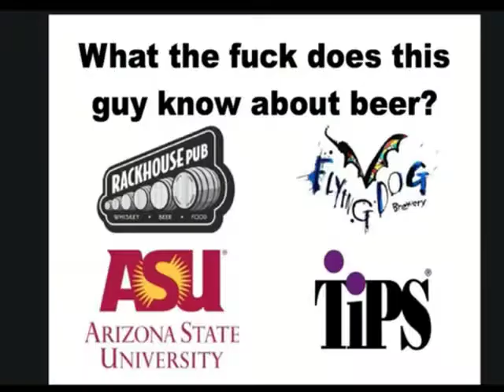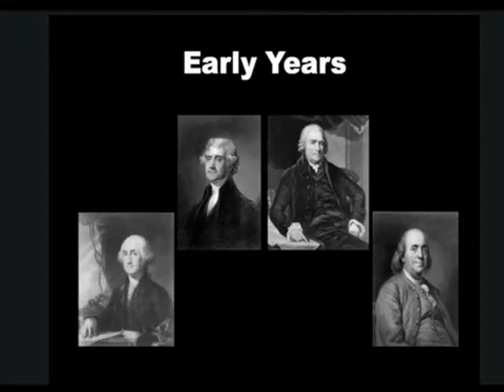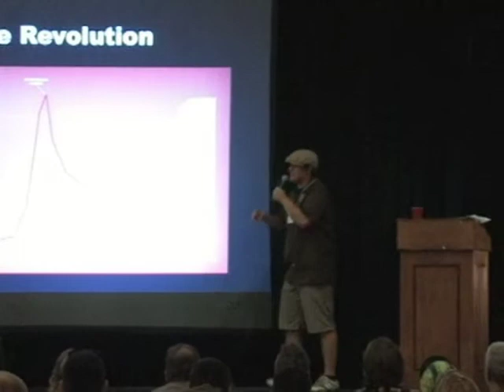ID10: Chris Rippe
presents at Ignite Denver 10 September 27, 2011 at the Sherman Street Event Center in Denver, Colorado